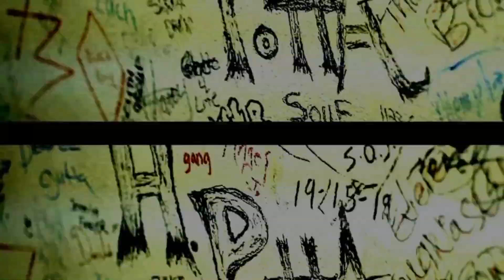STREETRICH Stan G - 2dope world